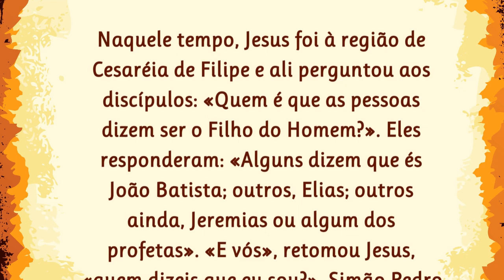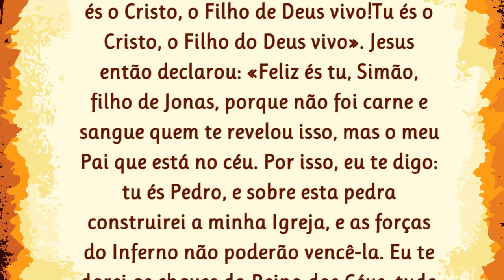29/06/2023 Evangelho do DIA Iluminai PAI com Vossa Palavra de Vida